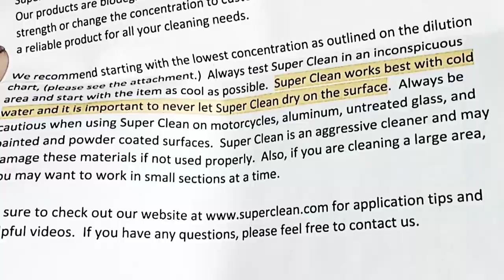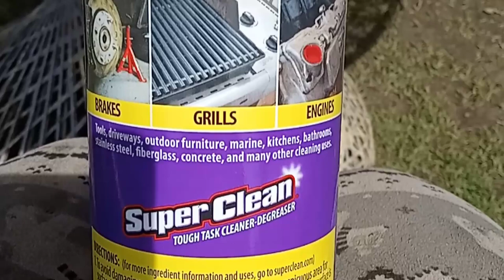Super clean nifty Llama Monster gifts!